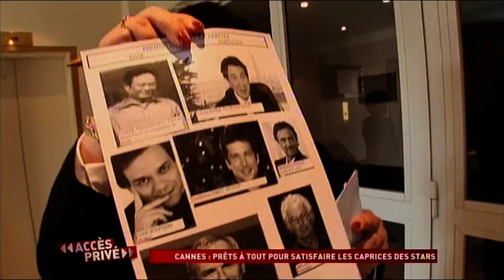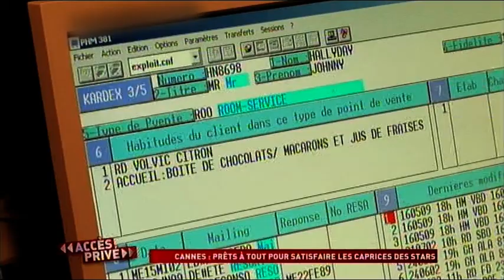Festival de Cannes, dans les coulisses des palaces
Chaîne : M6
Emission : Enquête Exclusive